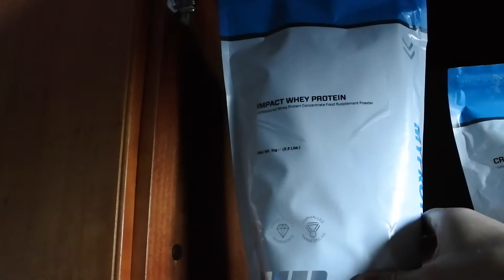Me | How I Am | Affiliates | Training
Just a little talk on how i like to do my videos, a few other topics and then finished off with a killer arm workout!

10% Discount Code: CEEJAY10

10% Discount Code: TEAM10